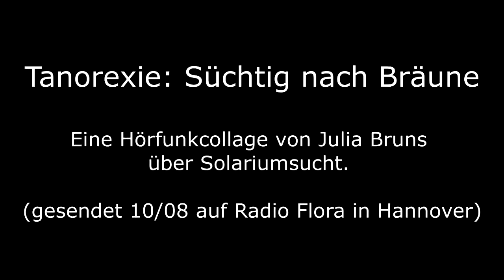Tanorexie - Solariumsucht: Süchtig nach brauner Haut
Ein Radiobeitrag für Radio Flora in Hannover von Julia Bruns.

In dieser Collage kommen eine Betroffene, ein Suchtmediziner sowie eine Mitarbeiterin eines Solariums zu Wort.